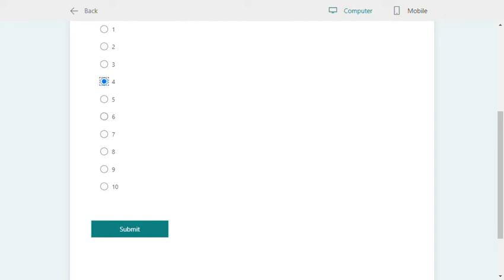Christmas day 3: My new Microsoft form!